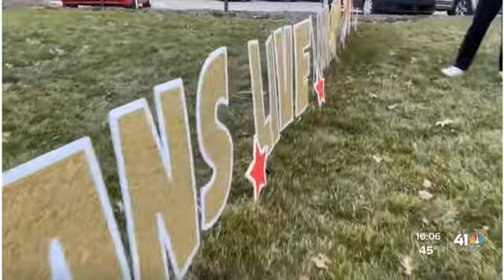Overland Park seniors challenge Bay Area facility to Super Bowl inspired wager and 3 more pages Pe